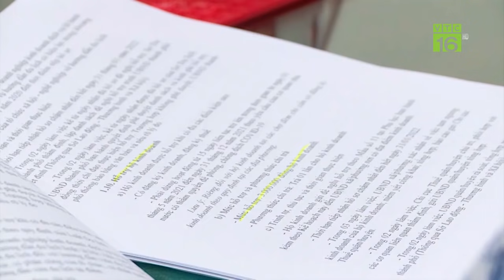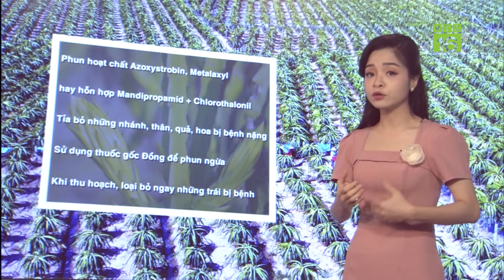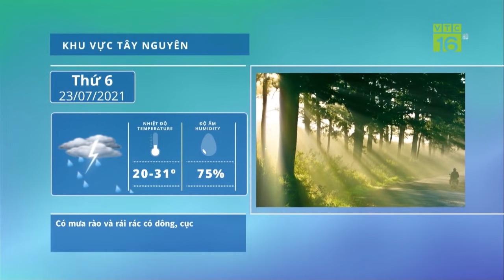Lần đầu tiên Việt Nam ghi nhận 7.307 ca/ngày, người dân Hà Nội vẫn còn chủ quan | VTC16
VTC16 | Mặc dù thành phố Hà Nội đã yêu cầu người dân chỉ ra khỏi nhà khi cần thiết để phòng chống dịch bệnh, tuy nhiên trên thực tế những ngày gần đây, nhiều tuyến phố ở Hà Nội vẫn khá đông đúc người và phương tiện. Đặc biệt vẫn có hiện tượng tụ tập, gây mất an ninh trật tự vào buổi tối.